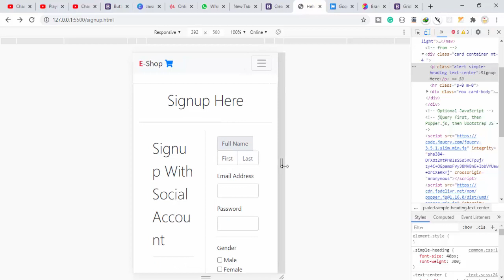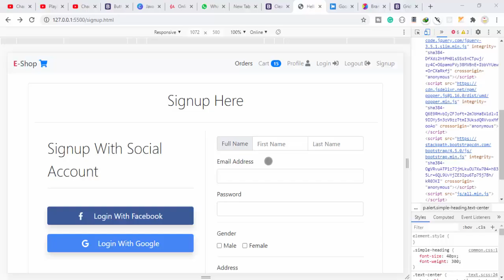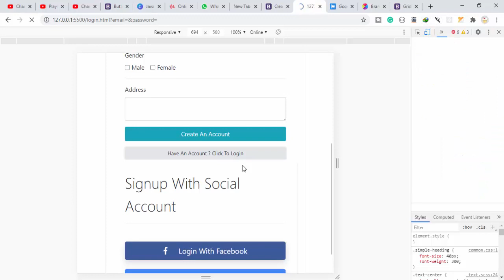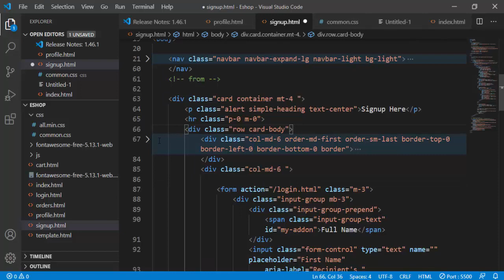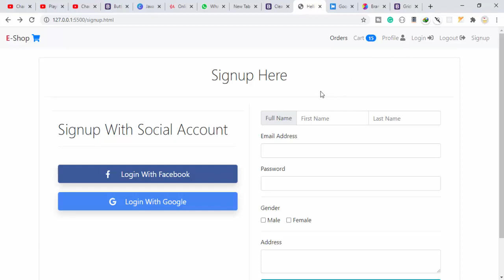#9. Responsive signup page | Bootstrap Project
Visit Website For More Courses :
feelfreetocode.in

This is a e-shopping cart live project which is end to end built on Angular 9, mongo, and node/ express and bootstrap. The project is built using all important concepts like interpolation, binding, services - consuming services from API,  rxjs operators, HTTP Interceptors, routing, JWT authentication and many more exposing you to get a hands-on everything a front end developer would need to be groomed from a novice to expert level to be able to contribute in real-time IT world. We will also see how we make thee- cart application live and working.

If you are looking out to be an expertise in Angular and would want to build applications independently- this course is for you.

So hurry up and enroll for the course !!

bootstrap paradox,
bootstrap tutorial for beginners,
bootstrap 4,
bootstrap 5,
bootstrap tutorial,
bootstrap studio,
bootstrap air refrigeration system,
bootstrap animation,
bootstrap admin dashboard tutorial,
bootstrap advanced tutorial,
bootstrap animation effects,
bootstrap angular,
bootstrap air cooling system,
bootstrap academind,
a bootstrap paradox,
a bootstrap cannot be performed with missing data,
bootstrap by thapa technical,
bootstrap by code with harry,
bootstrap basics,
bootstrap button,
bootstrap by geeky shows,
bootstrap by kudvenkat,
bootstrap by yahoo baba,
bootstrap by durgasoft,
bootstrap code with harry,
bootstrap crash course,
bootstrap carousel,
bootstrap card,
bootstrap css,
bootstrap complete tutorial,
bootstrap classes,
bootstrap course,
c'est quoi bootstrap,
bootstrap download,
bootstrap dashboard,
bootstrap download and install,
bootstrap datepicker,
bootstrap dropdown menu tutorial,
bootstrap design,
bootstrap dashboard tutorial,
bootstrap dropdown,
d-flex bootstrap 4,
d-none bootstrap,
bootstrap page d'accueil,
bootstrap edureka,
bootstrap ecommerce website tutorial,
bootstrap examples,
bootstrap ej media,
bootstrap ecommerce,
bootstrap evaporative cooling air refrigeration system,
bootstrap explained,
bootstrap emitter follower,
o que e bootstrap,
bootstrap ecommerce website,
react e bootstrap,
angular e bootstrap,
php e bootstrap,
html e bootstrap,
laravel e bootstrap,
wordpress e bootstrap,
bootstrap full course,
bootstrap form,
bootstrap freecodecamp,
bootstrap form design,
bootstrap for beginners,
bootstrap full course in hindi,
bootstrap flexbox,
bootstrap form validation,
bootstrap grid system,
bootstrap golpo,
bootstrap geeky shows,
bootstrap grid system in hindi,
bootstrap grid system responsive,
bootstrap gallery,
bootstrap grid explained,
bootstrap grid system in telugu,
ng bootstrap,
ng bootstrap tutorial,
ng bootstrap angular 9,
ng bootstrap modal,
ng bootstrap datepicker,
ng bootstrap pagination,
ng bootstrap table,
ng bootstrap angular 7,
bootstrap hindi,
bootstrap header design,
bootstrap html css website,
bootstrap html,
bootstrap harry,
bootstrap homepage design,
bootstrap header design with logo,
bootstrap hamburger menu,
h bridge bootstrap,
bootstrap in hindi,
bootstrap in one video,
bootstrap in tamil,
bootstrap in angular,
bootstrap interview questions and answers,
bootstrap in telugu,
bootstrap in reactjs,
bootstrap introduction,
bootstrap javascript,
bootstrap jquery,
bootstrap jumbotron,
bootstrap js tutorial,
bootstrap jquery website,
bootstrap javascript tutorial,
bootstrap js,
bootstrap javascript project,
js bootstrap,
react js bootstrap,
vue js bootstrap,
next js bootstrap,
react js bootstrap 4,
node js bootstrap,
popper.js bootstrap 4,
next js bootstrap 4,
bootstrap kudvenkat,
bootstrap kya hai,
bootstrap kya hai in hindi,
bootstrap ka use kaise kare,
bootstrap kevin powell,
bootstrap ki,
bootstrap kurs,
bootstrap ki bangla,
bootstrap login form,
bootstrap layout,
bootstrap loader,
bootstrap landing page,
bootstrap loader in system software,
bootstrap layout design tutorial,
bootstrap login form design responsive,
bootstrap login and registration form,
bootstrap modal,